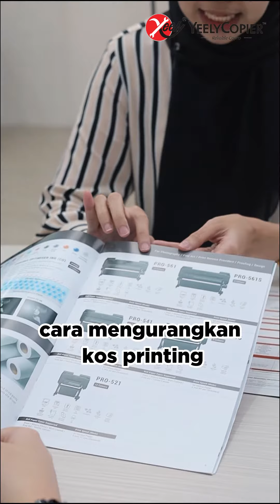Yeely Copier Copier Rental , Purchase or Repair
Yeely Copier provide superior quality products at reasonable prices to all customers and seek to offer a wide range of office automation products such as copiers, printing machinery, scanning machinery, projectors, photocopier services and system information technology solutions to customers.